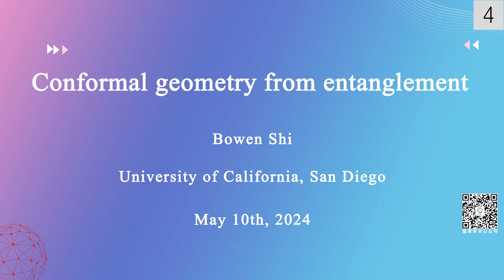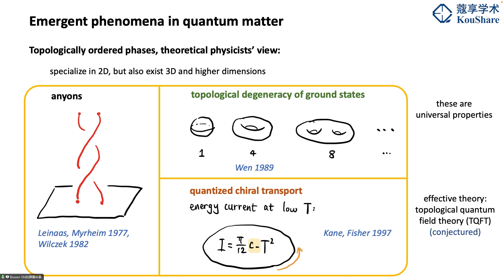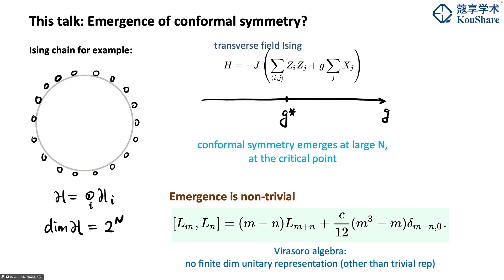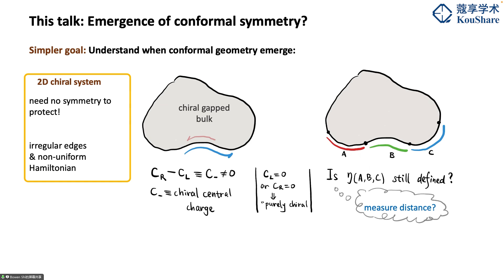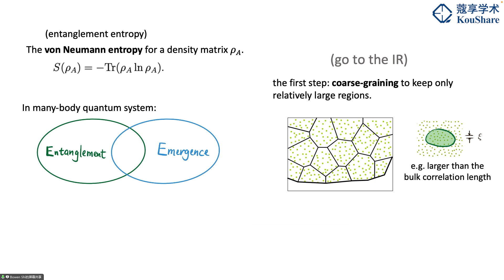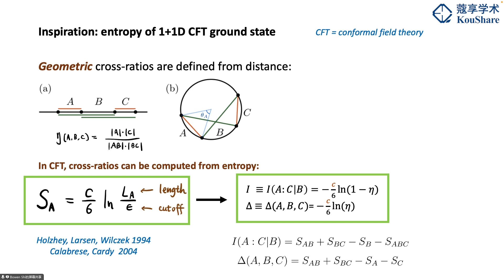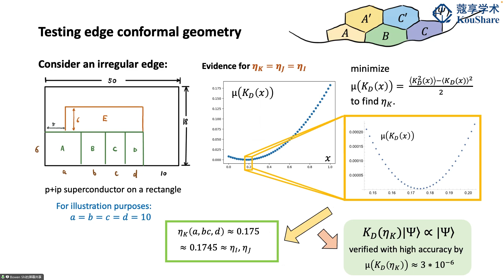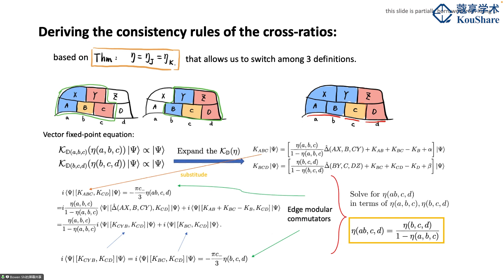Conformal geometry from entanglement | 复旦理论物理报告会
Title：Conformal geometry from entanglement | 复旦理论物理报告会
Beijing Time：May 10, 2024  09:30
Speaker：Dr. Bowen Shi（加州大学圣迭戈分校）
Organizer：复旦大学物理系

Abstract：
In a physical system with conformal symmetry, observables depend on cross-ratios, measures of distance invariant under global conformal transformations (conformal geometry for short). We identify a quantum information-theoretic mechanism by which the conformal geometry emerges at the gapless edge of a 2+1D quantum many-body system with a bulk energy gap. We introduce a novel pair of information-theoretic quantities (𝔠,η) that can be defined locally on the edge from the wavefunction of the many-body system, without prior knowledge of any distance measure. We posit that, for a topological ground state, the quantity 𝔠 is stationary under arbitrary variations of the quantum state, and study the logical consequences. We show that stationarity, modulo an entanglement-based assumption about the bulk, implies (i) 𝔠 is a non-negative constant that can be interpreted as the total central charge of the edge theory. (ii) η is a cross-ratio, obeying the full set of mathematical consistency rules, which further indicates the existence of a distance measure of the edge with global conformal invariance. Thus, the conformal geometry emerges from a simple assumption on ground state entanglement. The stationarity of 𝔠 is equivalent to a vector fixed-point equation involving η, making our assumption locally checkable.

Bio：
Dr. Bowen Shi is a physics postdoc at UC San Diego, founded by Simons Collaboration on Ultra Quantum Matter. He graduated from the Ohio State University in the year 2020. His main research interest is to understand the emergence of effective theories in quantum many-body systems from the entanglement conditions on the physical wave function.